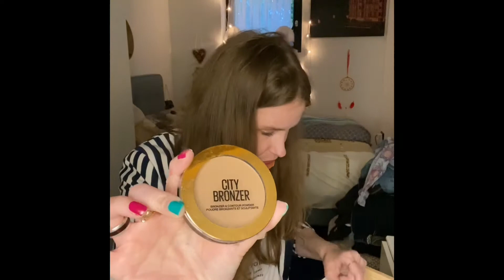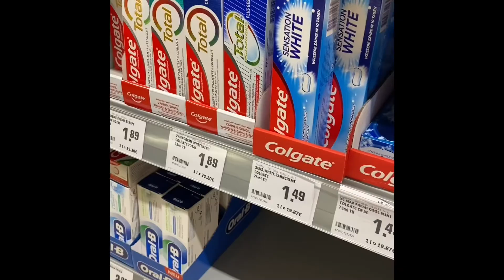Neues Modevideo/zeige meine /Schminke und meine Blazern /Klamotten 👚👗🩴🩱👠👢👡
Ein besonderes Mode Video und zeige meine Blazer
Und zeige mein Blush  /Schminke
War heute Abend wieder Live bei Instagram um 20:15 Uhr
Coole Nägel gemacht
Dienstag um 20:15 Uhr schminken lernen bei Instagram
Folgt mir gerne bei Instagram
Facebook heiße ich Eva Hoeveler